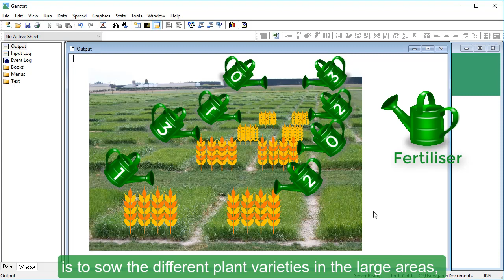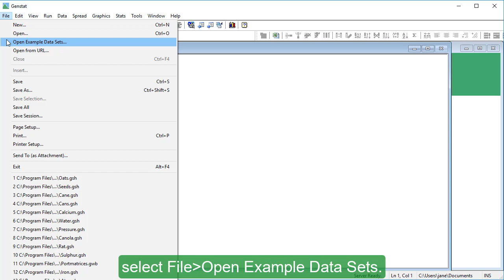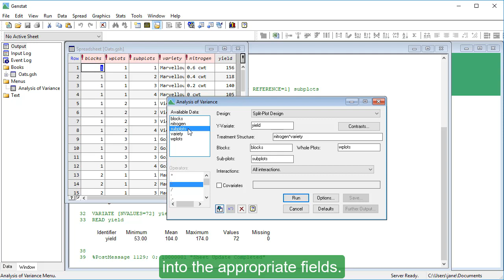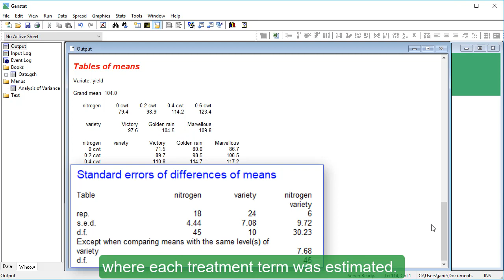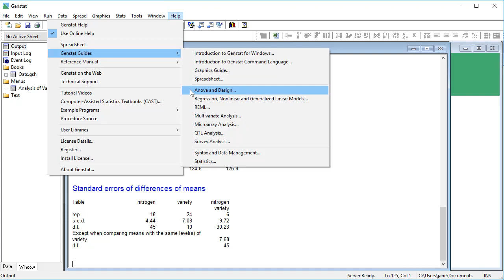Split-plot design using Genstat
You will sometimes come across situations where a factor that you want to analyse is difficult or impossible to change in your experiment. The solution is to use a split-plot design, which can handle a mixture of hard to randomize (or hard-to-change) and easy-to-randomize (or easy-to-change) factors.